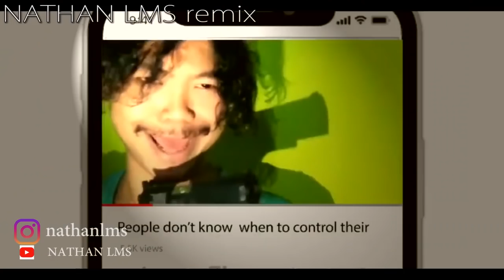NATHAN LMS makes TINK COOL sing | remix | Manipuri | explicit 😜😂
Tink Cool

All music in this channel are originally produced by the channel owner NATHAN LMS.

You can Holla me at